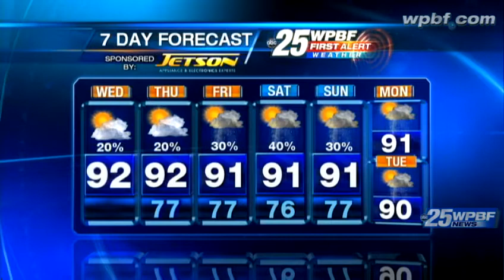Wednesday Afternoon First Alert Forecast August 1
Felicia says another hot and humid afternoon is on tap around the Palm Beaches on Wednesday.